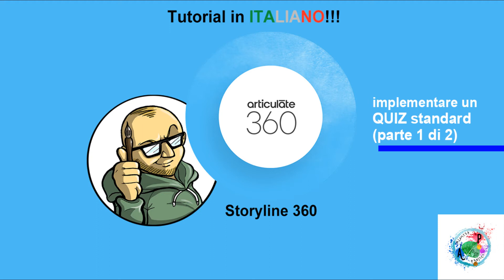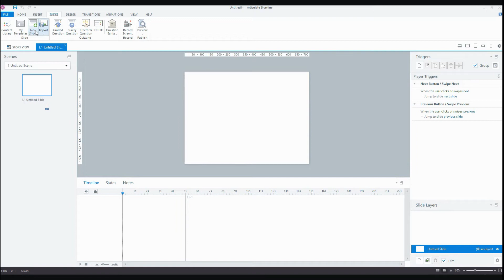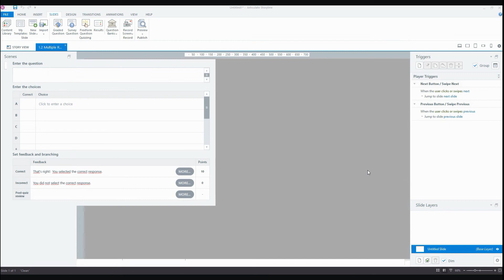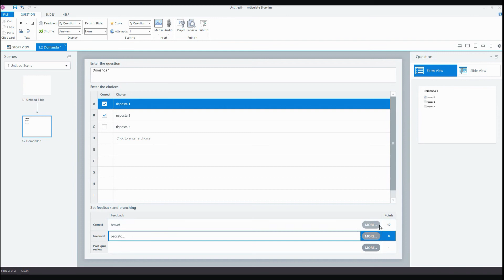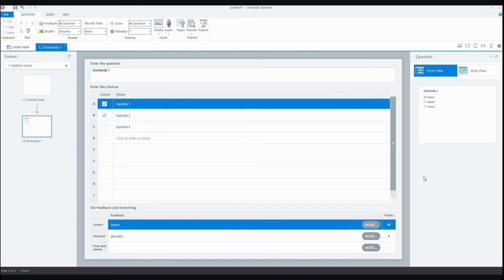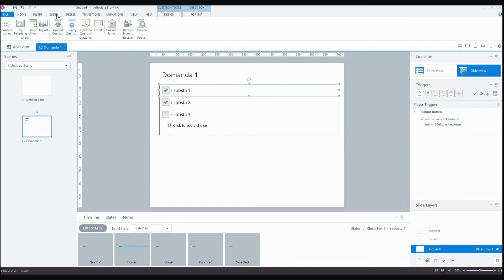Tutorial Storyline 360: implementare un QUIZ - parte 1 di 2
In questo tutorial Articulate Storyline360 vediamo come si può creare un quiz in modalità standard utilizzando la scheda slides e sfruttando impostazioni precompilate e i template.

...e fate esercizio! ;)